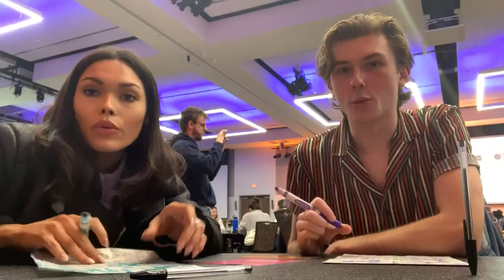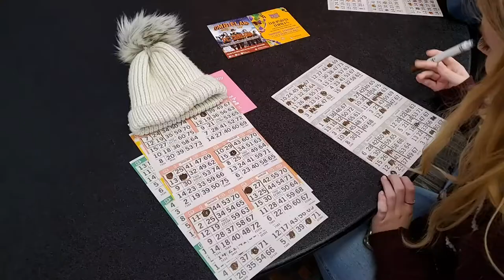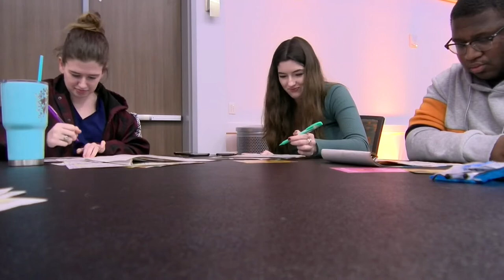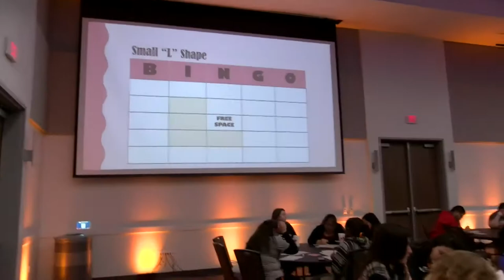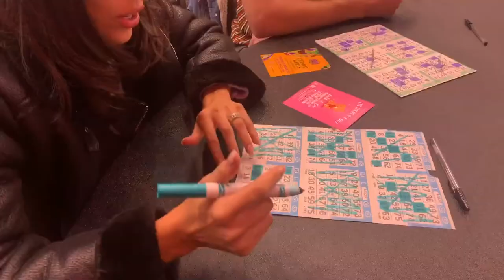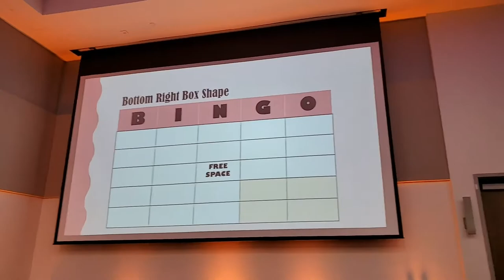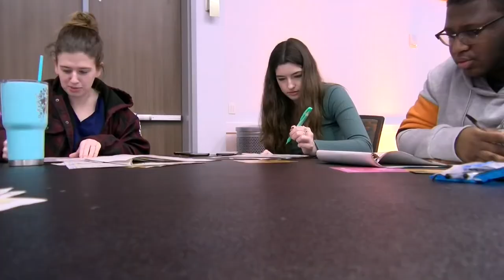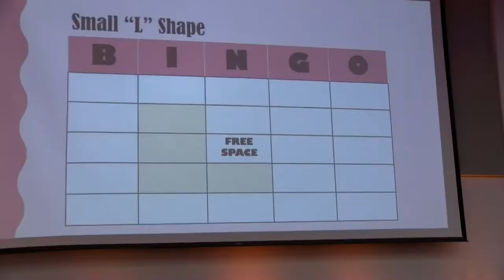Bingo Night Feb 2020